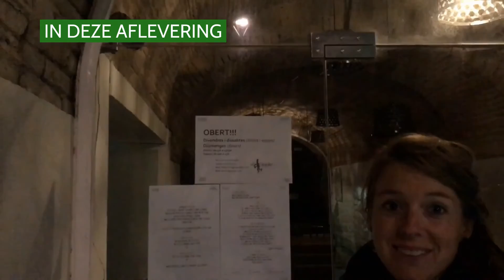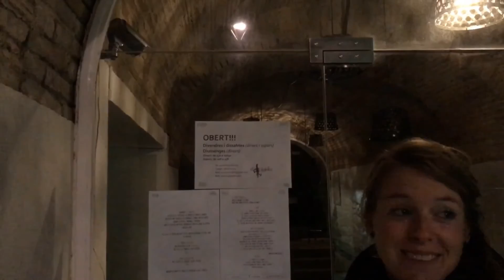Mislukte poging?! #2 - Catalonië | Culicool on the Road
In CULICOOL ON THE ROAD (COTR) gaan we Culicool proevend & kokend op reis door het Spaanse Catalonië en Valencia. In totaal 12 afleveringen.

Vandaag in aflevering 2 op zoek naar een locale Catalaanse specialiteit. Goed ons Spaans geoefend aangezien de specialiteit moeilijk te vinden was. Haha! Hoe loopt deze zoektocht af?

Bekijk nu de video.

Je foodbuddies, Nicole & Stijn

// DOE GRATIS MEE //

// VOLG ONS //

// MEER CULICOOL RECEPTEN //

// MUSIC //